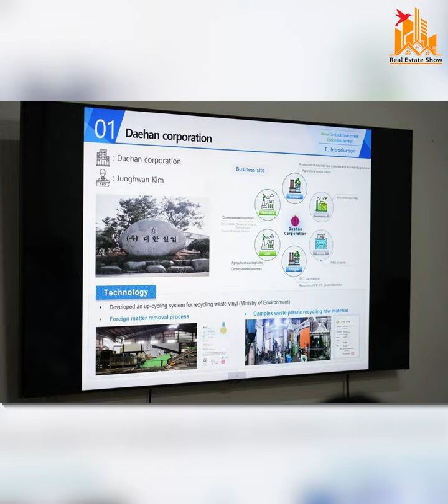គម្រោងល្អណាស់! ឯកឧត្តមគួច ចំរើន ផ្ដល់ដីឱ្យកូរ៉េបង្កើតរោងចក្រកែច្នៃសំណល់ប្លាស្ទិក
Business Cambodia មានដំណឹងល្អពីរជូនទាំងអស់គ្នា
1-សិក្ខាសាលាសម្ភោធសៀវភៅហ្រ្វេនឆាយ​១តុលា​និងមានម្ចាស់យីហោហ្វ្រេនឆាយជាច្រើន​ចូលរួម
2-ពិព័រណ៍មុខរបរ​ Startup Expo 2023 ធ្វើថ្ងៃទី១,២, ៣ធ្នូនៅ​ Factory Phnom Penh